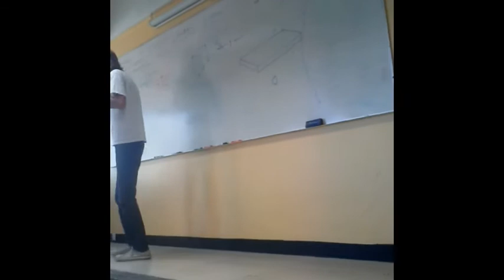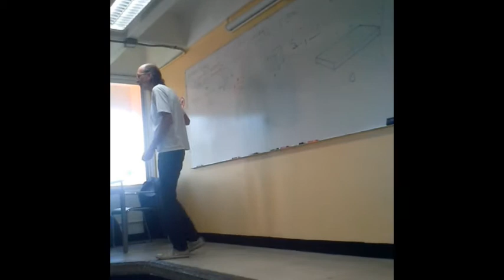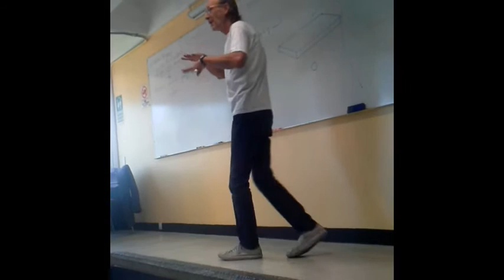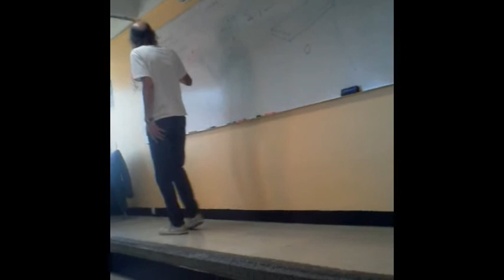666 Pablo Fernández Christlieb hablando de 2001 Odisea en el Espacio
Facultad de Psicología de la UNAM
20 de octubre del 2016

Si les gusta el ajedrez pueden pasar por mi otro canal